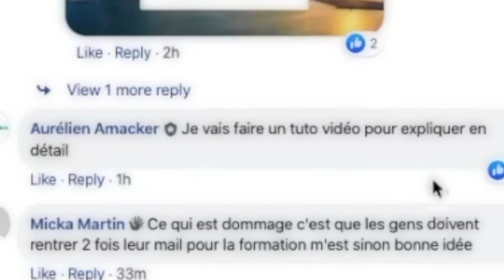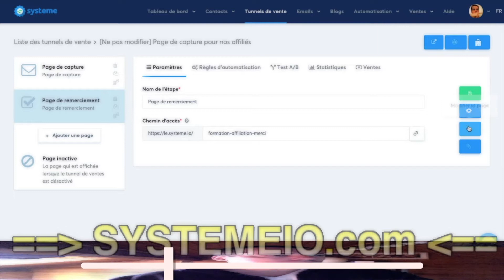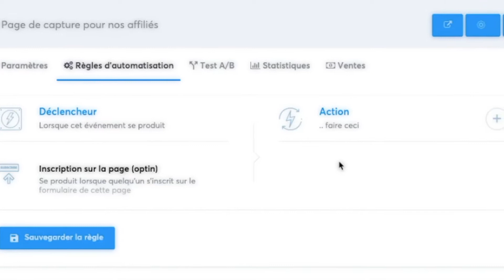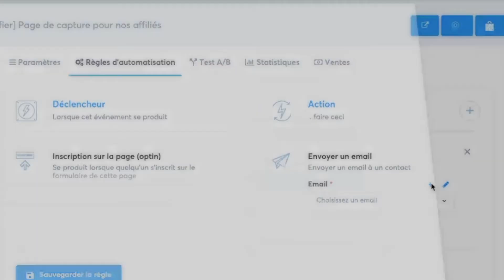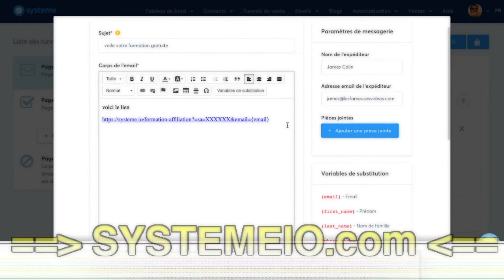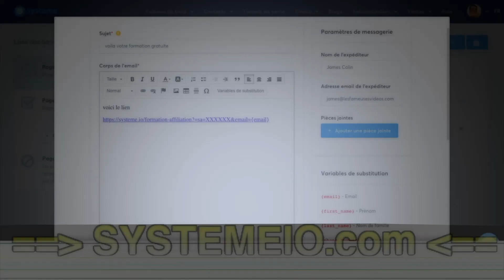Préremplir le champ email dans les pages de capture SystemeIO !!!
BuilderAll est fait pour vous si votre activité est dans cette liste :
🤝 Marketing de Réseau
💡 Marketing d’Information
👨🏽‍🏫 Consulting
📠 Auteurs
🎤 Conférenciers
💻 Business en Ligne
👩‍⚖️ Coaching
📦 E-Commerce
📈 Crypto Marketing
💰 Vente Directe
👥 Agence de Marketing
👀 Promotion Personnelle
💎 Ventes Professionnelles
👩‍🍳 PME/TPE